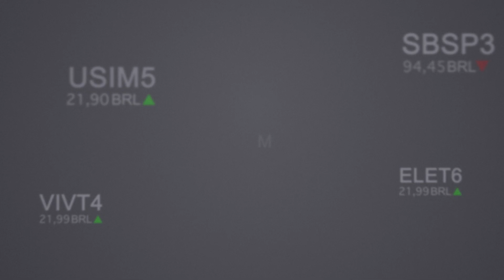Guerra comercial: por que o dólar se aproxima de R$ 4 e a Bolsa cai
Após a China contra-atacar os Estados Unidos com a desvalorização de sua moeda e proibir importações do país, os mercados globais sofreram uma queda generalizada nesta segunda-feira (5). O dólar operava em forte alta, enquanto o Ibovespa sofria uma queda generalizada. Como o clima de apreensão mundial pode afetar os ativos brasileiros? Assista ao Direto da Bolsa.